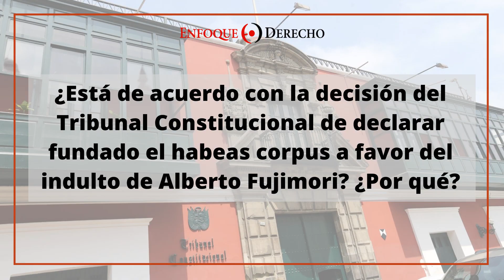Habeas Corpus a favor del indulto de Alberto Fujimori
Pedro Grández, profesor de la Facultad de Derecho de la PUCP y de la UNMSM, explica algunos detalles sobre el reciente fallo del Tribunal Constitucional sobre el habeas corpus a favor de Alberto Fujimori.